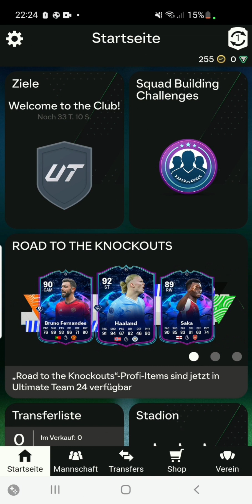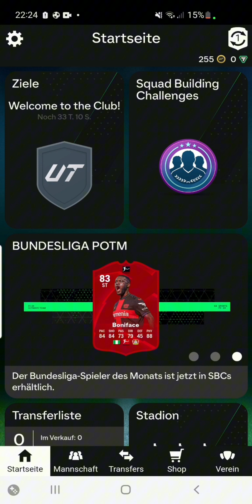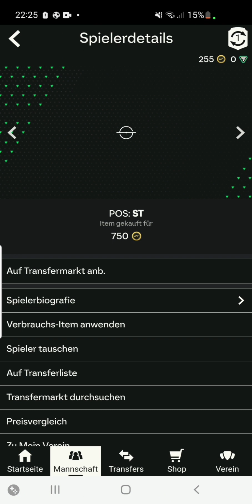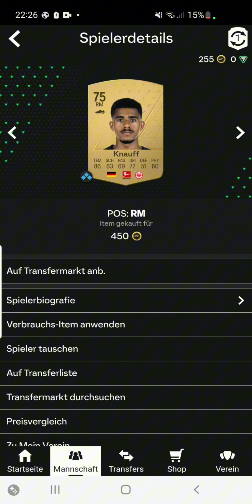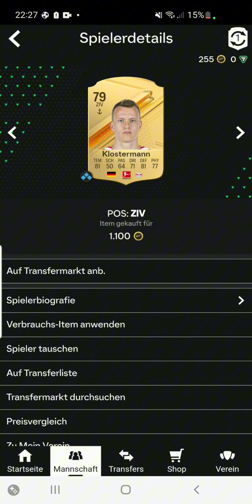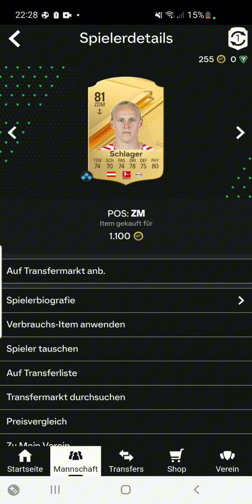EA FC 24 - Wir kaufen für 8.000 Coins ein Buli-Starterteam!